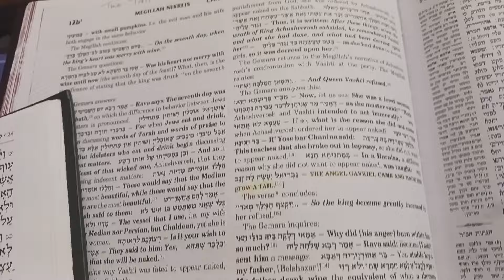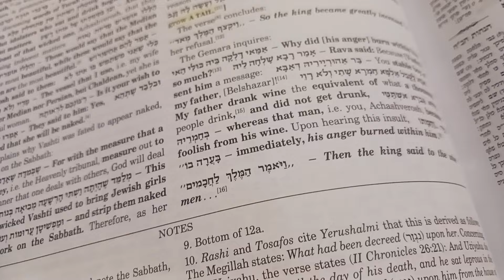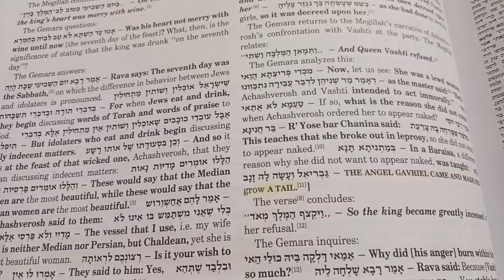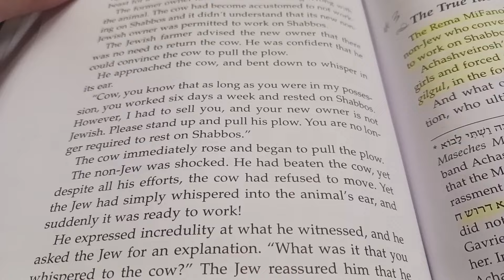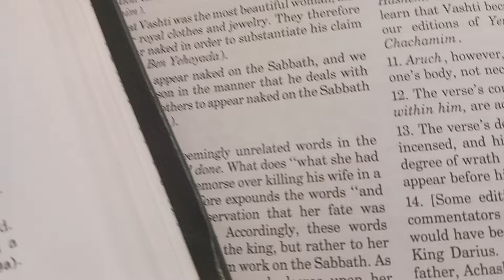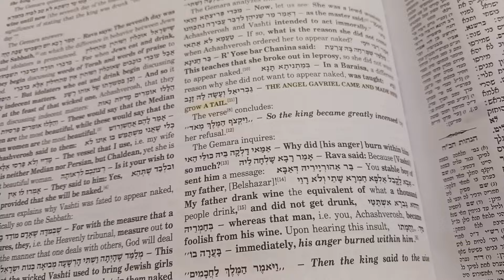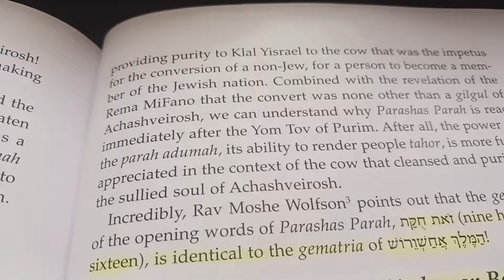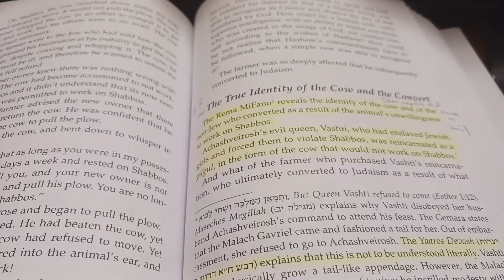PURIM AND THE CONNECTION WITH THE PARAH ADUMAH. (GILGUL)